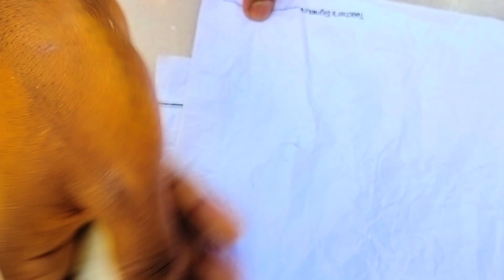How to make Kneaded Eraser at home/DIY Kneaded Eraser /How to make Eraser at home /Moldable Eraser